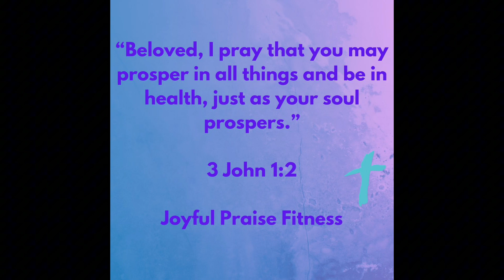10 MINUTE CORE STRENGTH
It’s always helpful to have a strong core!! Try this short core workout!